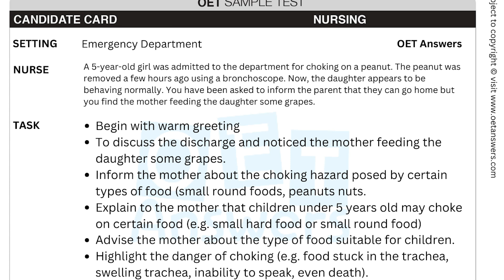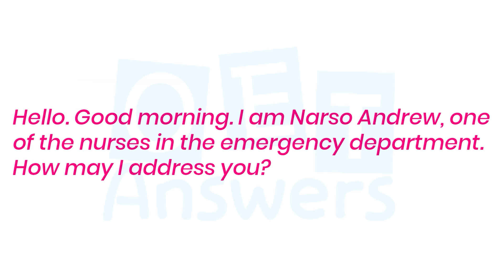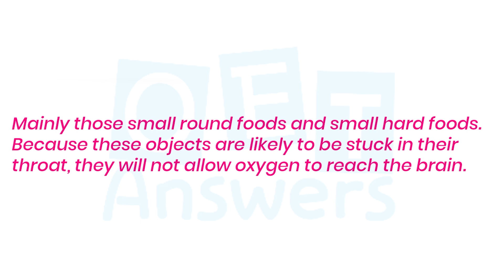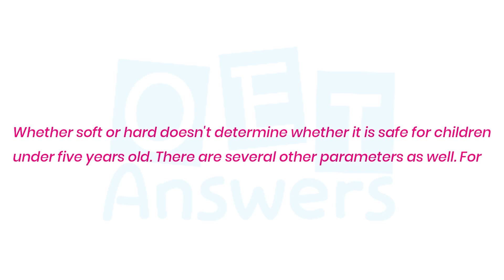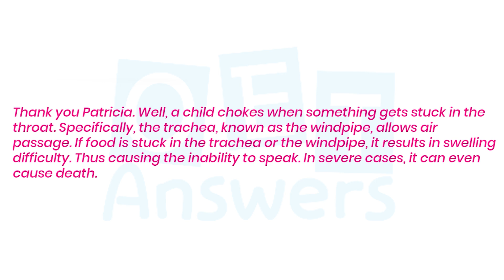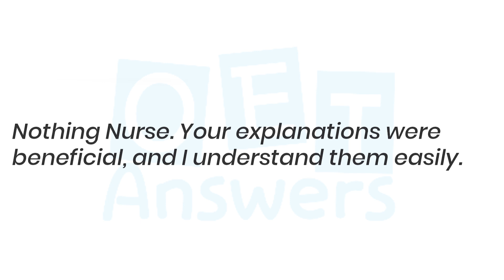Exam Oriented OET Speaking | Role Play 115 | CHOCKING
New OET Speaking Role Play 115 | CHOCKING

Description

OET Speaking Role Play Sample Video for Nurses demonstrates OET speaking role play in the scenario of nosebleed By watching this video a nurse will get a clear idea of the scenario of CHOCKING in the OET speaking role-play session for nurses.